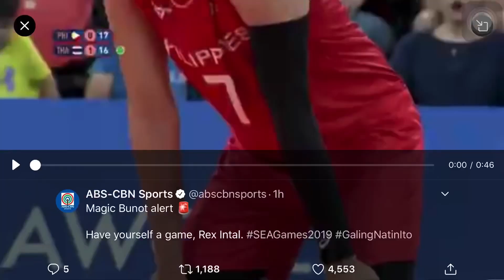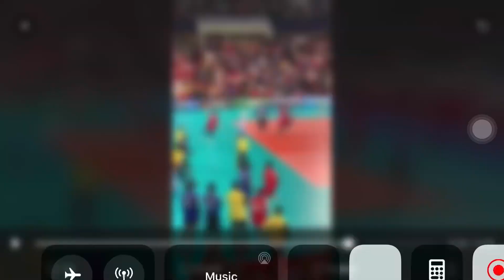HISTORY FOR PHILIPPINE MENS VOLLEYBALL TEAM AFTER DEFEATING THAILAND 5 SETS!!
Otefhhhhhh